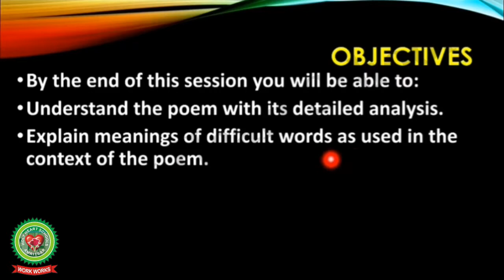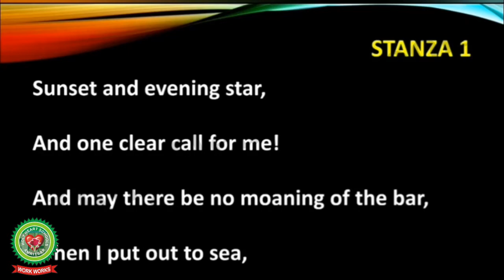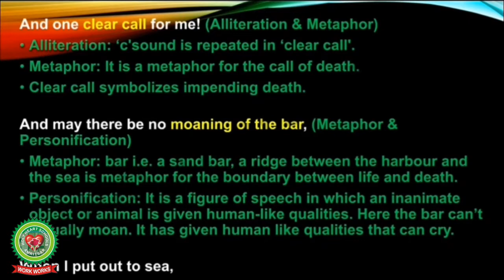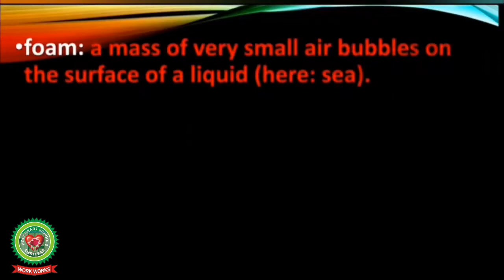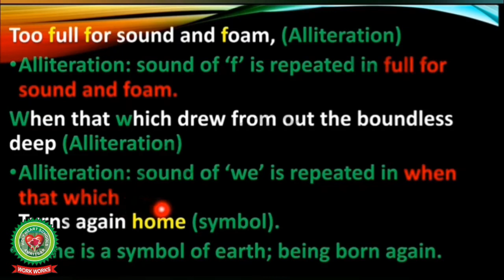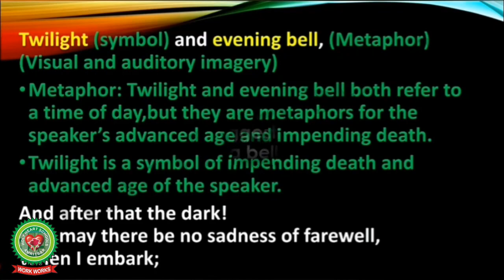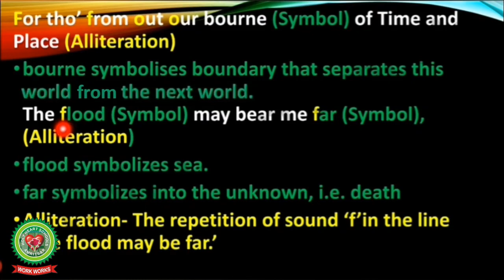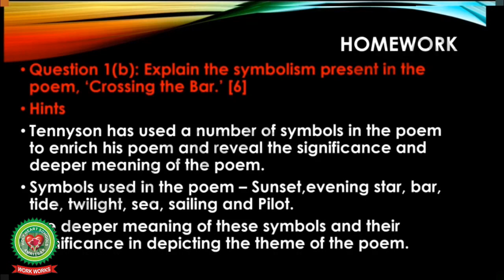Crossing the Bar part 3, Classes 11,12, ISC English Holy Heart Schools